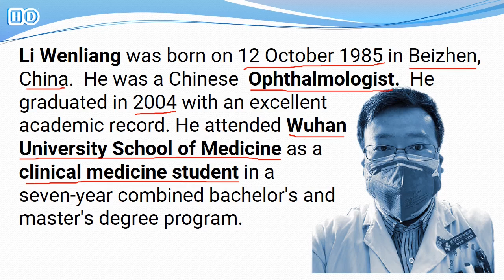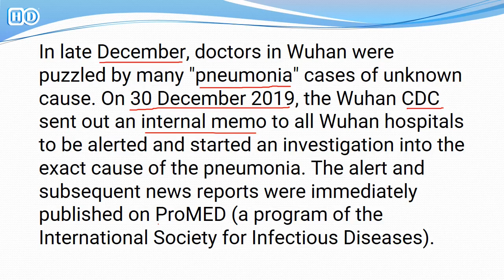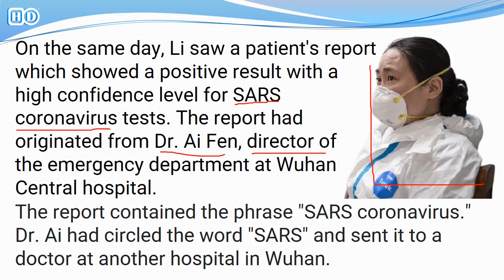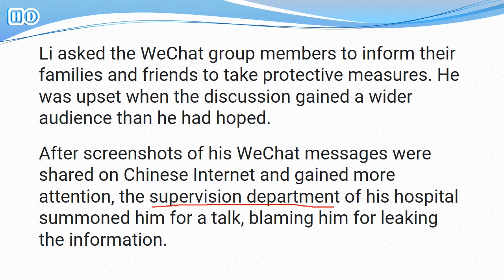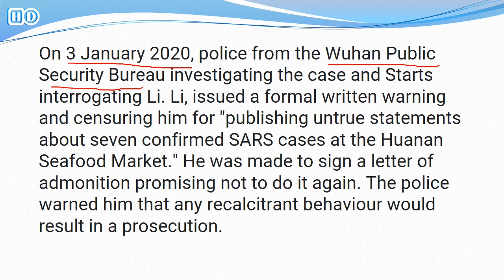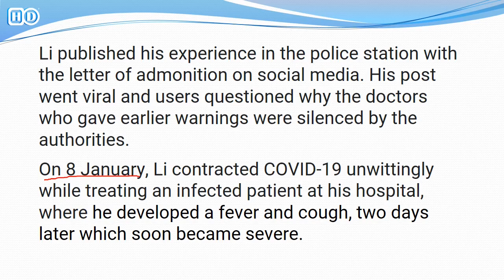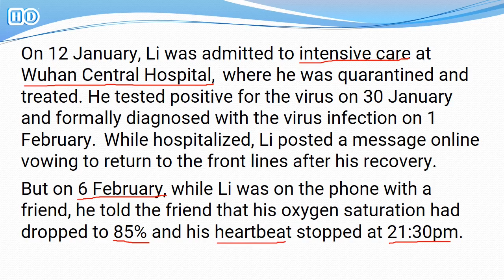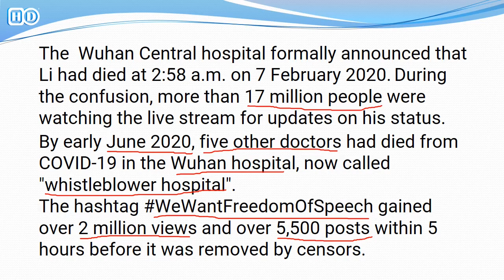Whistleblower Dr. Li Wenliang, What China did with him?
In this short video, We are talking about Whistleblower Dr. Li Wenliang, What China did with him?.
Dr. Li Wenliang was a Chinese Ophthalmologist at Wuhan Central Hospital in Wuhan.
जिन्होंने सबसे पहले दुनिया को कोरोना को लेकर आगाह किया था।

Our channel is Research-based and unbiased. We are passionate about education and our motto is a quality of education that is unmatched.

Every educational video here is made in the Hindi language and resources are provided in the description so that the majority of people speaking the same language can learn and apply the newly gathered knowledge without any hesitance.
We are making videos for everyone who can't afford expensive institutions.

Our videos are all about teaching you current affairs, Psychology, Software, Computers, Information Technology, Geography, History, Art and Culture, Polity, International Relations, Environment, Science and Tech, Economy, Society, Medical, Countries, Space & Universe, and a lot more.